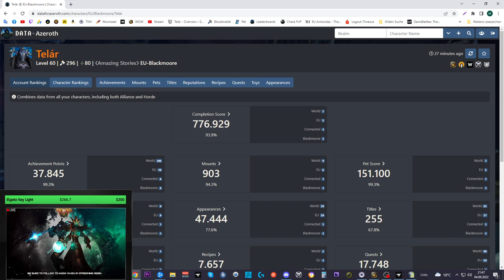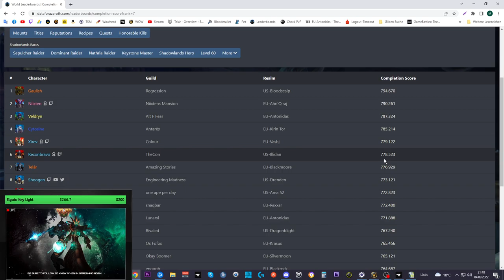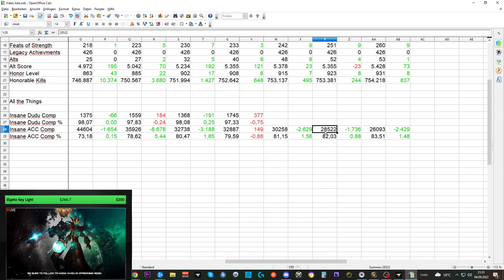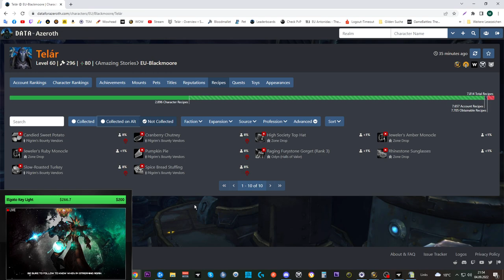Collection Update SL #26: ATT 83.51% Comp ACC